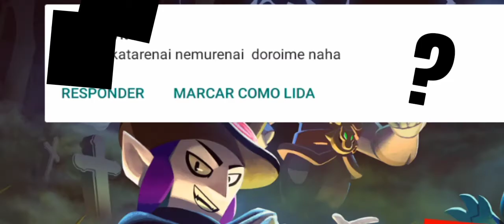ERRANDO OS TIROS DE COLT NO BRAWL STARSkkkkk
vou enjoar vcs de tanto q joguei de colt nesse vídeo kk